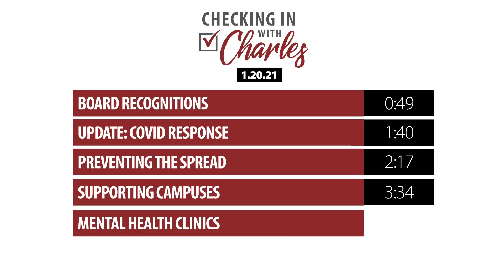Checking in with Charles I 1.20.21